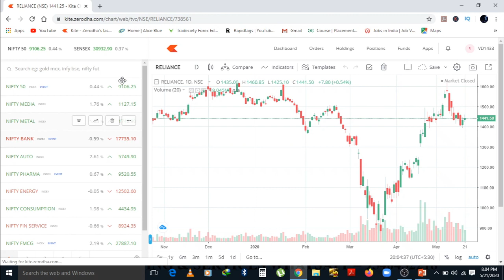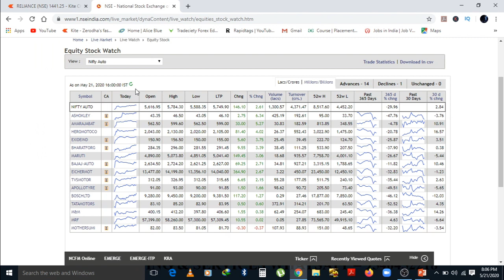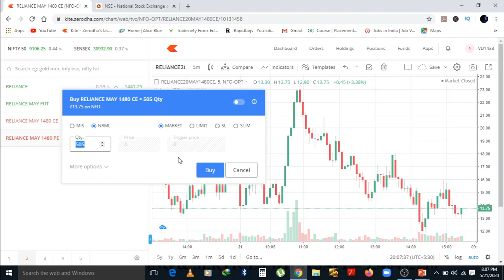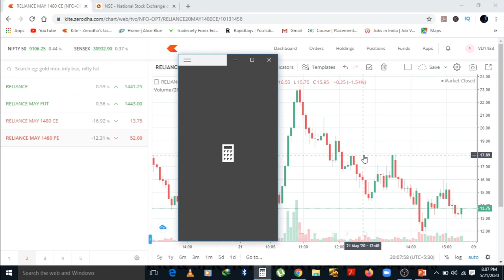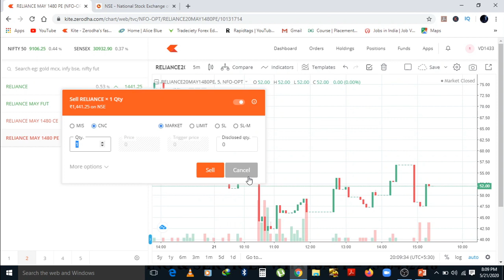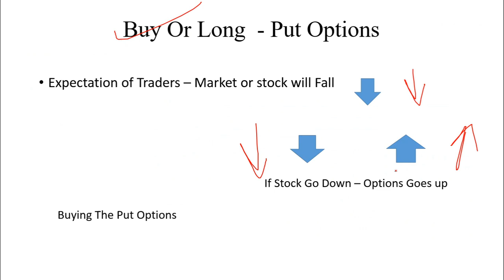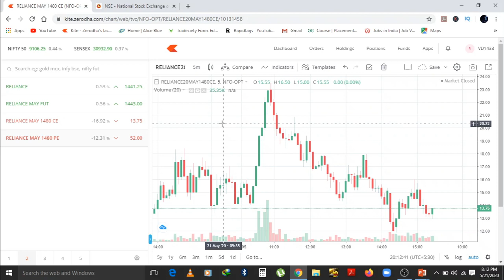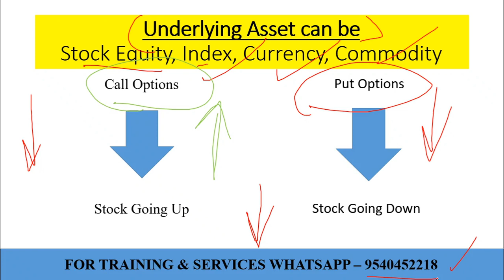Options Trading (For Beginners) : Part #2 Call & Put Options in Stock market For beginners| By DT4B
CALL and PUT Options Trading is very popular. In layman terms, for the call and put option buyers or holders, the loss is capped to the extent of the premium of the option but profit or gain is unlimited. CALL and PUT Options Trading is also used to find out the short term trend or sentiments of the stock or index.

The option is a derivative that gives right but not an option to buy/sell a stock or index at a set price on or before a set date. On the other hand, futures give both right and obligation to the buyer or seller of the futures contract. However, technically speaking for option writers or sellers i.e. call writers and put writes, there is an obligation to honor the contract.

In layman term, CALL is basically a deposit for the future purpose. If the strike price is hit then the call holders will gain and call writers will lose. On the other hand, put is basically an insurance used for hedging. If the strike price is hit the put holders or buyers will gain and put writers will lose.

To summarize, Call holders and put writers are bullish on market whereas call writers and put buyers are bearish on the market.

WhatsApp on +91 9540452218 if you have any queries.

You can Join Our Course Here

✔️What is Risk Management Strategy For Trading | Risk : Reward Ratio

✔️BEST INTRADAY TRADING STRATEGY | FOR FREE BASED ON PIVOT POINTS | MAKE 5% PROFIT DAILY

✔️11 GOLDEN RULE OF INTRADAY TRADING | You Must Follow

✔️Trading vs Investing | which is better and gives higher returns to beginners ? by DT4B

✔️WHICH BROKER IS BEST FOR TRADING | Zero brokerage broker |Open DEMAT Account | # BROKER | by DT4B

✔️Support and Resistance trading strategy | Powerful Strategies to Profit of 4% to 5% Return